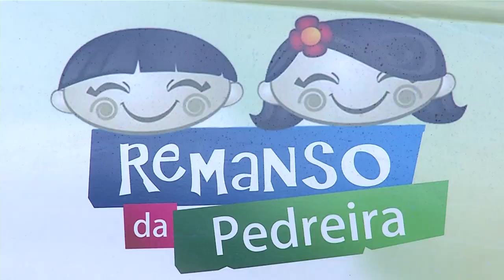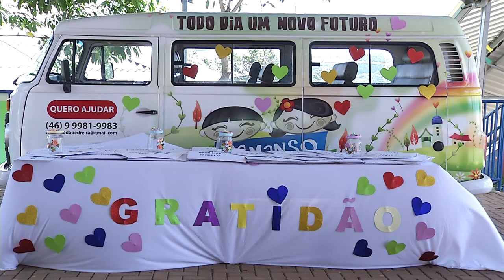Como foi o ano no Remanso da Pedreira e na FUNDABEM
Atualidade: Seguindo com a retrospectiva de entidades e instituições, hoje, a repórter Karolline Paim conta como foi o ano na FUNDABEM e no Remanso da Pedreira.